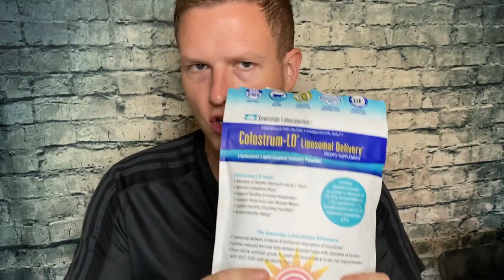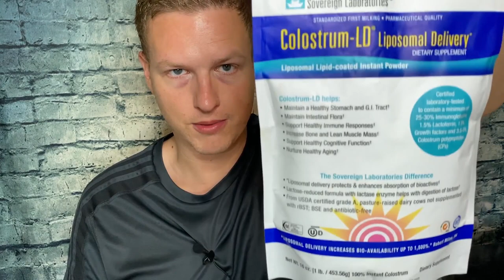COLOSTRUM LD BENEFITS (Colostrum LD Powder Supplement Review)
Hello Friends! today I wanted to share my thoughts on colostrum a Supplement I've been taking for years and in my opinion, One of the greatest supplements ever. Have YOU tried ld colostrum?

"Chirp Wheel+"